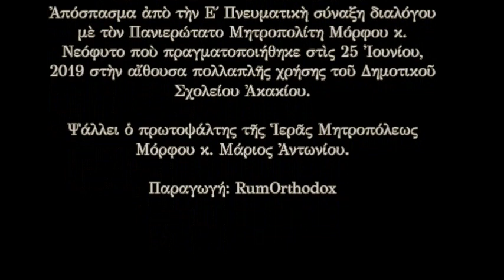Ἡ πίκρα καὶ τὸ παράπονο γιὰ τὴν κατεχόμενη γῆ μας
Ὁ Πανιερώτατος ἀπαντᾶ στὸ ἐρώτημα: Πῶς ξεπερνιέται ἡ πίκρα καὶ τὸ παράπονο σὲ ἐθνικὸ καὶ ἀτομικὸ ἐπίπεδο

Ἀπόσπασμα ἀπὸ τὴν E΄ Πνευματικὴ σύναξη διαλόγου μὲ τὸν Πανιερώτατο Μητροπολίτη Μόρφου κ. Νεόφυτο ποὺ πραγματοποιήθηκε στὶς 25 Ἰουνίου, 2019 στὴν αἴθουσα πολλαπλῆς χρήσης τοῦ Δημοτικοῦ Σχολείου Ἀκακίου.